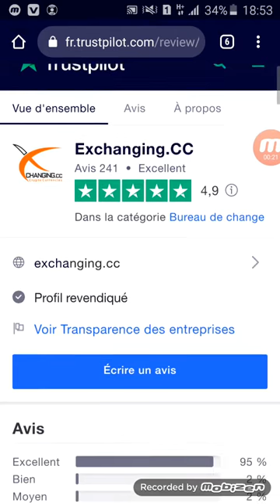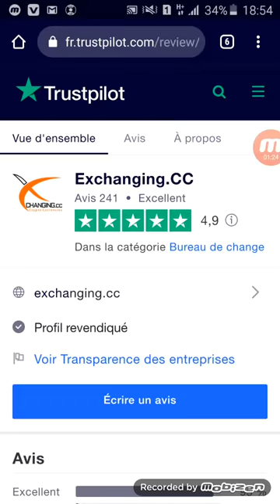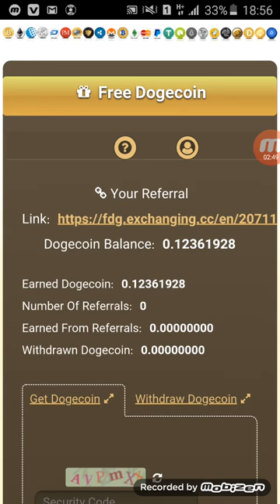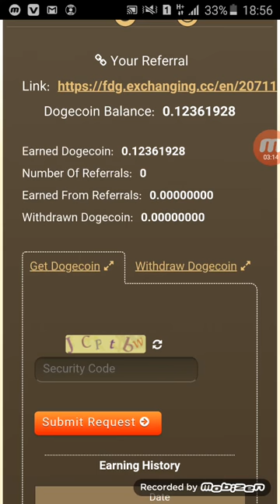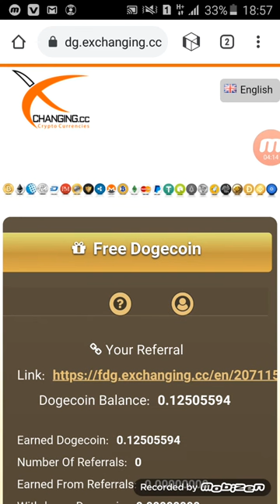5 DOGECOIN PAR JOUR SANS INVESTISSEMENT AVEC UNE BELLE OFFRE DE PARRAINAGE ! 2021